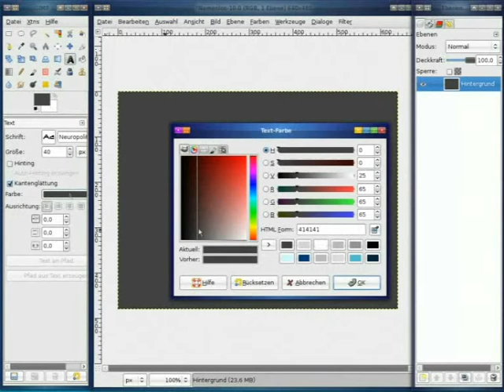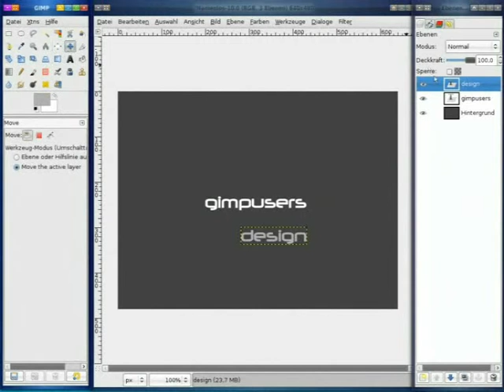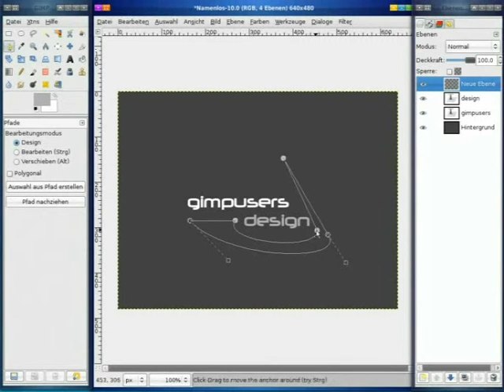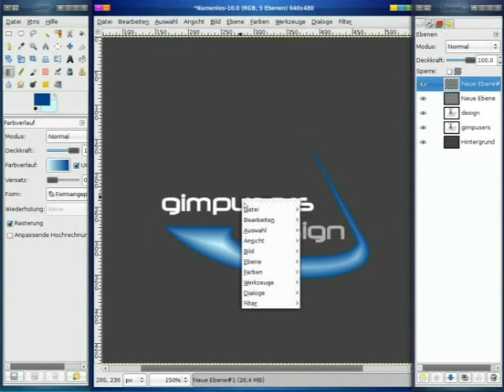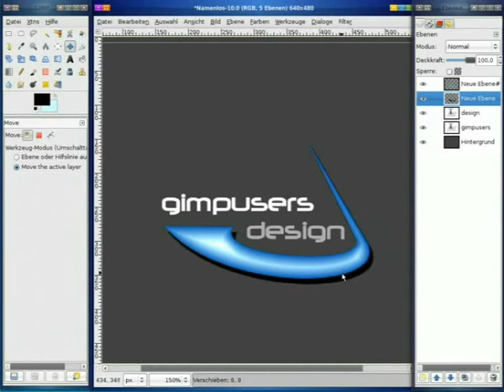GIMP Tutorial: Logo-Design